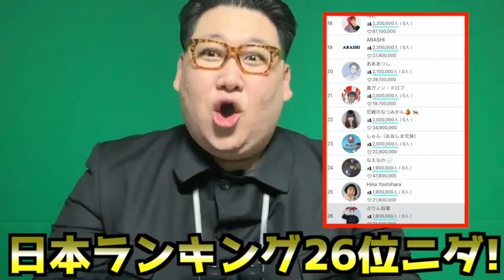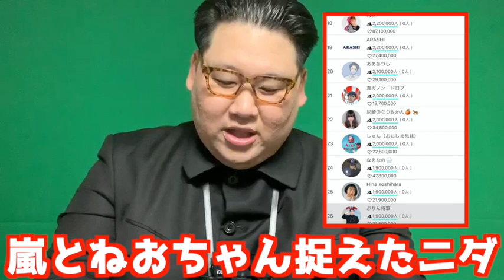190万人登録達成！！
ぷりん将軍グッズ販売サイト「Syosuzon」

将軍のゲームチャンネル『処すGames』開設！！登録よろしくニダ！！

現在はフリーのピン芸人として主に、地上波番組、イベント出演、YouTube、TikTok（登録者１７０万人で日本ランキング２７位）などで活動中!!

[ネット番組]
 リアルカイジGP（AbemaTV）
 デリ飯（AbemaTV）

[YouTubeコラボ]
キングラビッツ
 MEGWINTV
 SRB
青木歌音
SHO STIME

竹内力バースデーパーティーゲスト
clubasiaイベントゲスト（デッカちゃん&ぷりん将軍）
SOD舞台『女子社員演劇倶楽部　～来るなサンSyain〜』ゲスト

映画　「私は金正男を殺していない」